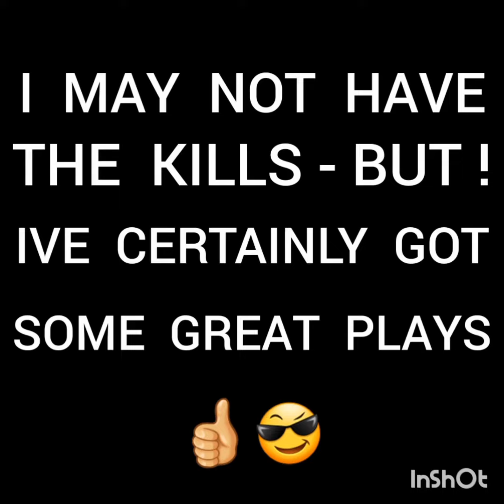AVERAGE JOE - PLAYS LIKE A PRO 😉 (25/1/23)